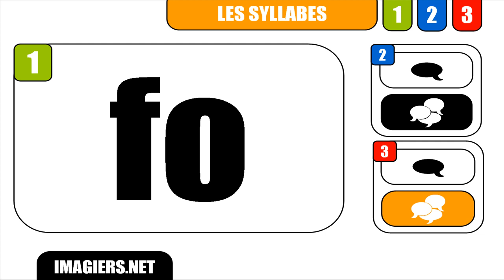FRANZÖSISCH LERNEN # fo